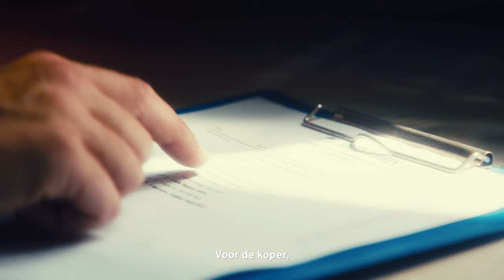VVSG praktijkvoorbeeld Heist-op-den-Berg. Korte keten platform Proef Heist.